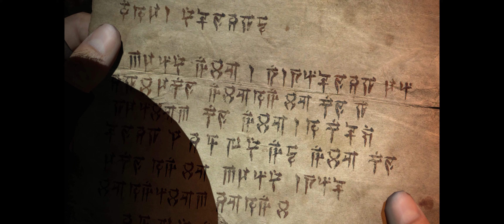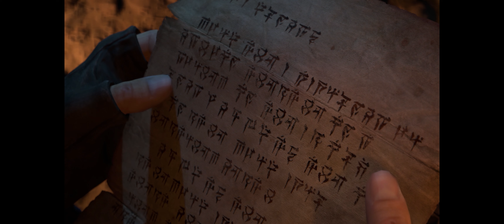Diablo IV - Quest 56 : A Heavy Burden Gameplay